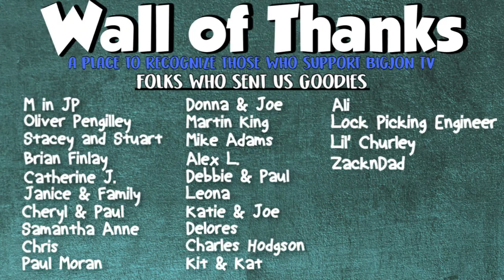Trying a North Carolina Original: Cook Out || Drive Thru Thursday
Here we are at another North Carolina original restaurant: Cook Out. They have a HUGE menu so we will try a few things they are best known for: BBQ, Carolina Dogs and of course Milk Shakes!!

Jon & Jess
BigJon TV
420 West 4th Street #964